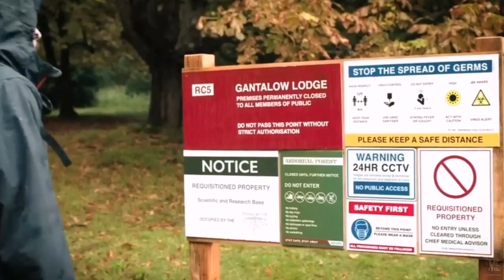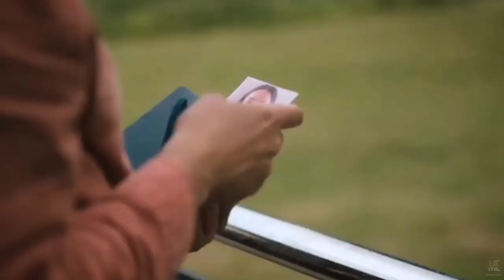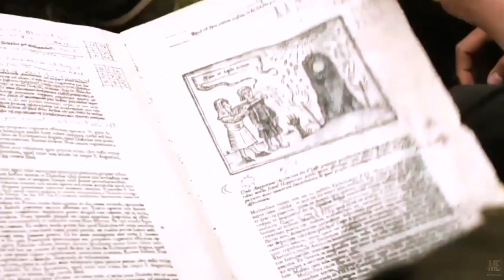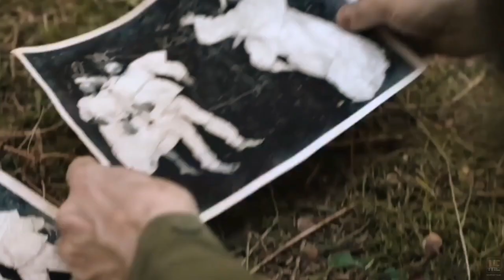In The Earth (2021) | Movie Explained in English